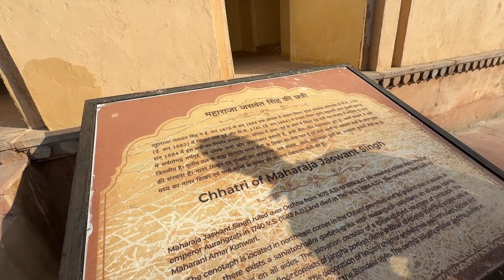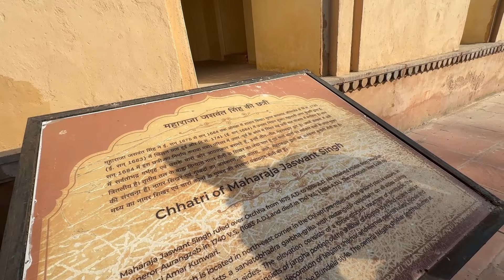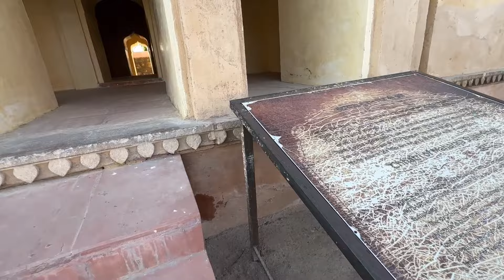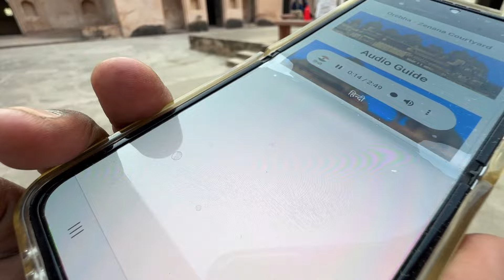Bundelkhand के राजा और रानी के भव्य महल Betwa River Orchha MP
Orchha is a town, near the city of Niwari in the Niwari district of Madhya Pradesh state, India. The town was established by a Bundela rajput ruler Rudra Pratap Singh some time after 1501, as the seat of an eponymous former princely state of covering parts of central & north India, in the Bundelkhand region. Orchha lies on the Betwa River, 80 km from Tikamgarh & 15 km from Jhansi in Uttar Pradesh.